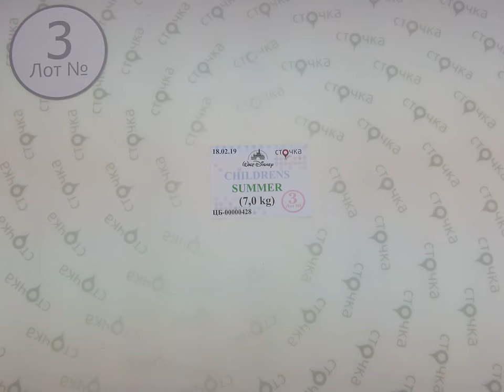WAlT DISNEY Childrens Summer 3, сток одежда оптом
WAlT DISNEY Childrens Summer (лот№3)
Детская модная одежда (сток)
Страна: Европа
Цена за кг.: 17.76 евро
Цена за мешок: 124.32 евро
Вес мешка,кг.: 7